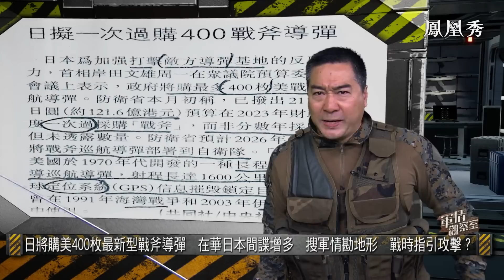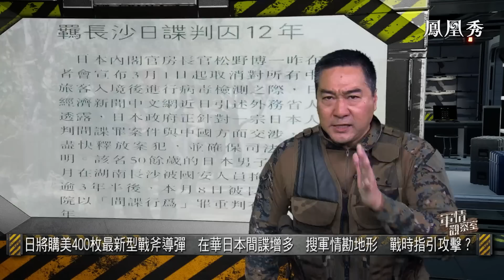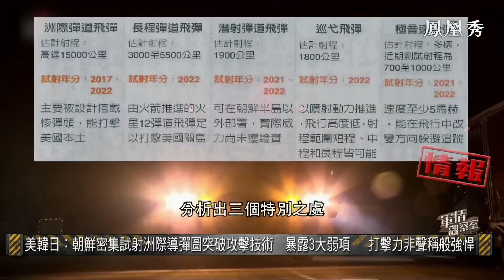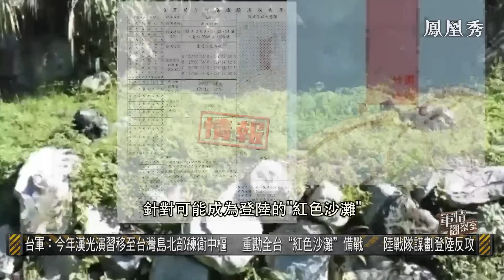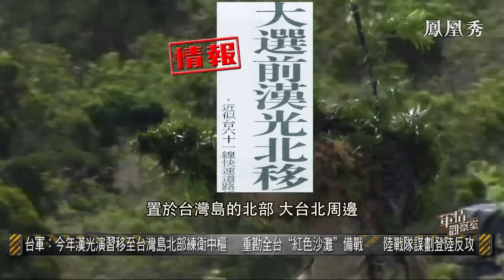《軍情觀察室》南海戰機追逐烈 兵戎相見何時結？｜解放軍宣傳片：新隱形艦載機殲35曝光？美日介入台海之戰？中印或有越界武裝偷襲行動！｜military｜董嘉耀｜軍事｜20230301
日將購美400枚最新型戰斧導彈，在華日本間諜增多，搜軍情勘地形，戰時指引攻擊？
衛星圖：青島填海或建成解放軍大型飛行演訓基地。
印度：中印邊境建穿山隧道打造全天候戰備公路，增派9千官兵，今夏或有越界武裝偷襲行動。
美韓日：朝鮮密集試射洲際導彈圖突破攻擊技術，暴露3大弱項，打擊力非聲稱般強悍。
美日30天奪島攻擊演練首度在面向東海日本基地舉行，美海軍陸戰隊司令：美日極可能介入台海之戰。
台軍：今年漢光演習移至台灣島北部練衛中樞，重勘全台“紅色沙灘”備戰，陸戰隊謀劃登陸反攻。
解放軍宣傳片：新隱形艦載機殲35曝光？